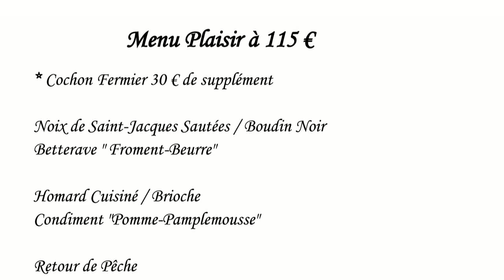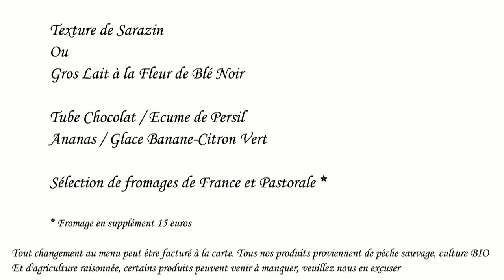Déjeuner à l'Auberge des Glazicks ** - 10 novembre 2016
Dix ans que je n'avais remis mes papilles à l'Auberge des Glazicks. Ce retour a été particulièrement apprécié, avec la confirmation qu'Olivier Bellin sait magnifier le terroir au travers des produits qu'il met en scène. Résultats, du 2 étoiles garanti !
Seule objection peut-être à formuler à propos de ce menu : si vous n'aimez pas le blé noir, vous risquez d'être mal à l'aise. Dans ce cas, il vaudra mieux composer vos agapes avec les propositions inscrites à la carte.

Auberge des Glazicks
7 rue de la Plage
29550 PLOMODIERN
Tél. : 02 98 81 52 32